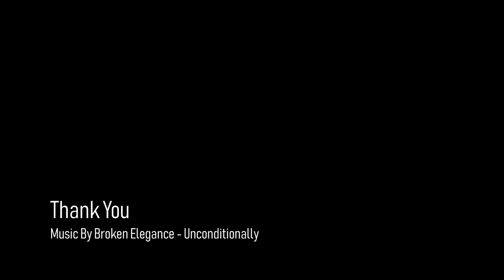Tiger Moth - Amata trigonophora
Footage of Tiger Moth (Amata trigonophora)